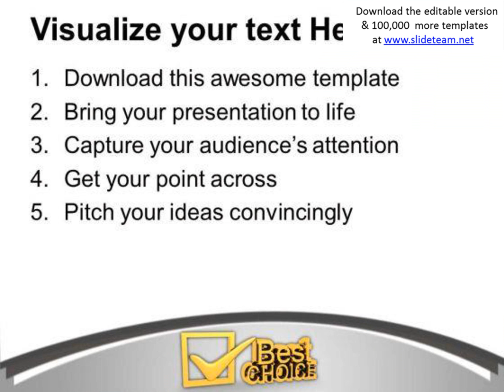best choice concept with mark powerpoint templates ppt backgrounds for slides 0213